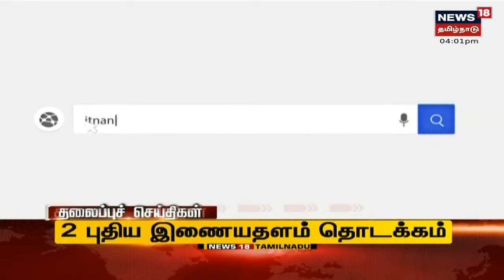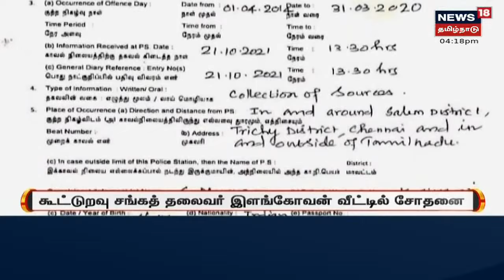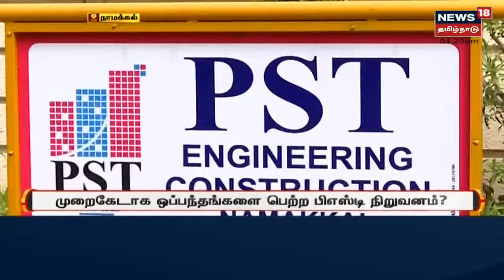மாலை 4 மணி முக்கியச் செய்திகள் | Today 4 PM Tamil News | News18 Tamil Nadu | Fri Oct 22 2021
மாலை 4 மணி முக்கியச் செய்திகள் | Today 4 PM Tamil News | News18 Tamil Nadu | Fri Oct 22 2021 | செய்திகளை துல்லியமாகவும் துரிதமாகவும் வழங்கும் தமிழகத்தின் முதன்மை செய்தி தொலைக்காட்சி உங்கள் நியூஸ் 18 தமிழ்நாடு. TopEveningNews EveningNews News18TamilNadu TamilNewsLive செய்திகளை துல்லியமாகவும் துரிதமாகவும் வழங்கும் தமிழகத்தின் முதன்மை செய்தி தொலைக்காட்சி உங்கள் நியூஸ் 18 தமிழ்நாடு.